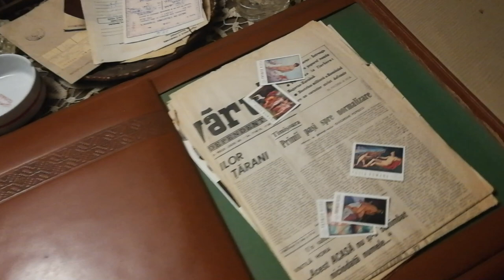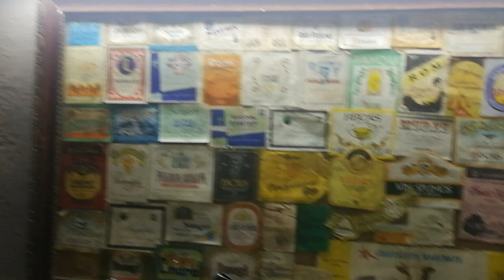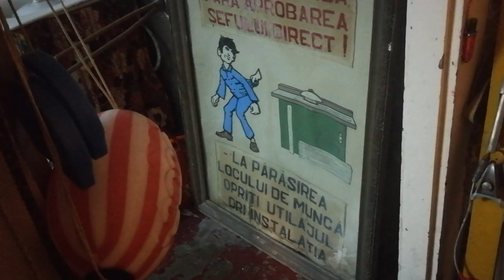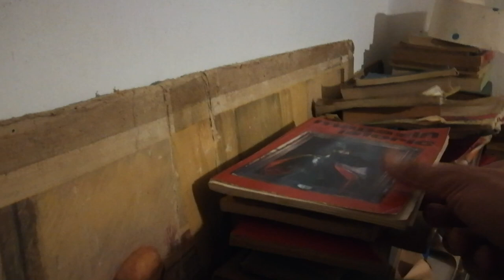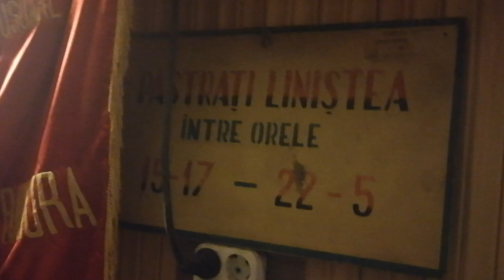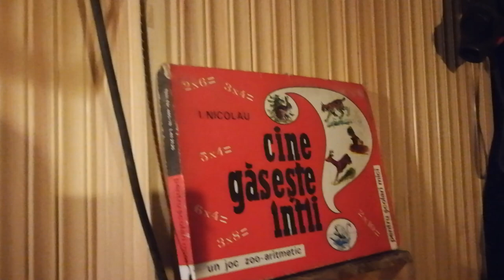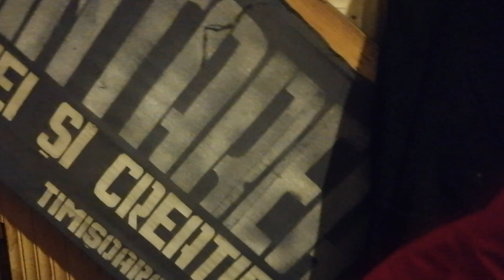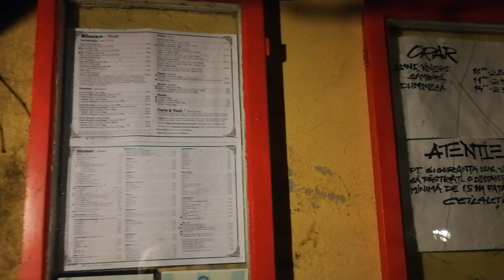Am fost cu Ileana la Muzeul consumatorului comunist - Curaj.TV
Chiar dacă nu suntem nostalgici, ne-a plăcut să ne amintim de copilărie, chit că muzeul e la Timişoara, iar noi ne-am născut peste Prut, în URSS